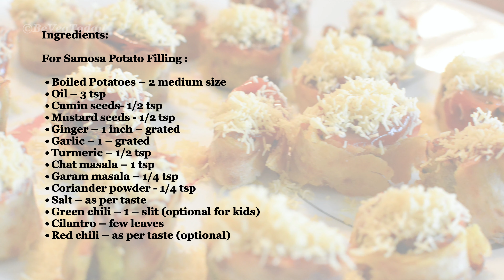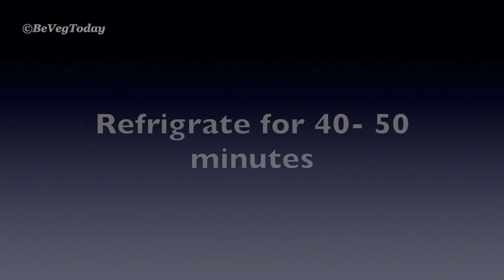Pinwheel Chapati Samosa - रोटी समोसा No deep fry🍽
Quick pinwheel samosas made with chapati and potato filling. These are perfect for snacks when kids are hungry. As I have used chapati so they are healthy options for snacks.

Timestamps:
0:00 Video start
0:04 Ingredients for Potato filling
0:10 Ingredients for Chapati samosa
0:22 How to make Potato Filling
1:00 Making Chapati rolls
1:30 Making Chapati pinwheels
2:02 Frying pinwheel chapati samosa
2:52 Special Garnishing for serving

Ingredients:

For Samosa potato filling:
Ginger – 1 inch – grated
Garlic – 1 – grated
Green chili – 1 – slit (optional for kids)
Cilantro – few leaves
Red chili – as per taste (optional)
For Pinwheel chapati
GreenMint chutney – 2 tsp (optional)
Tomato Ketchup – 2 tsp
Plain sev/Bhujia – 1/2 cup